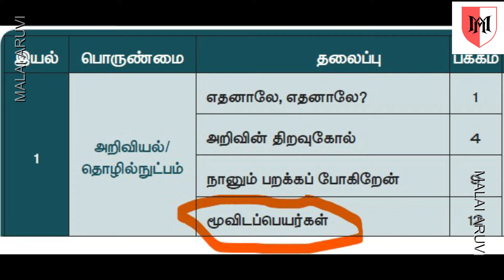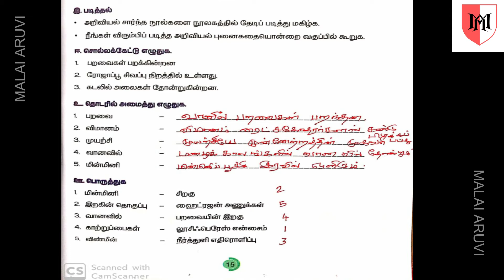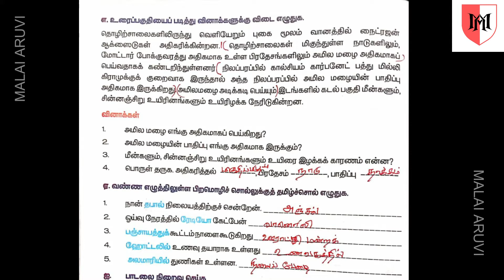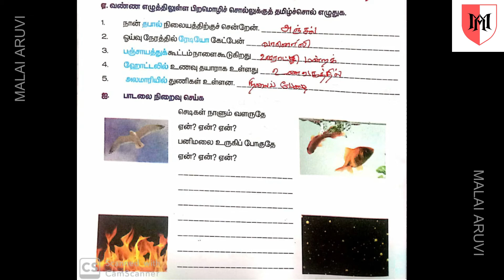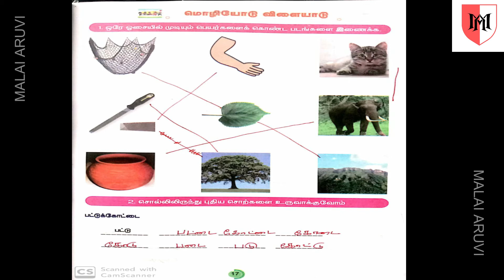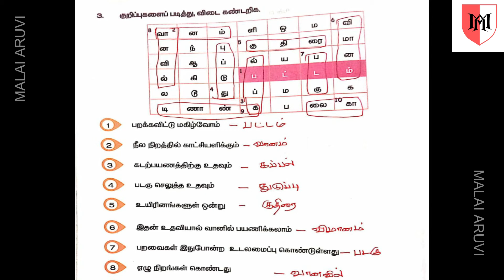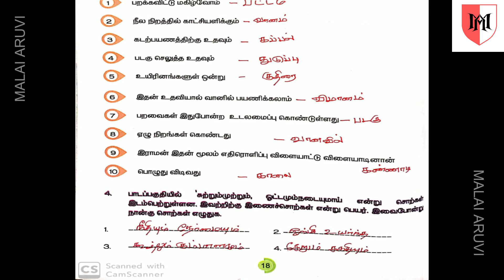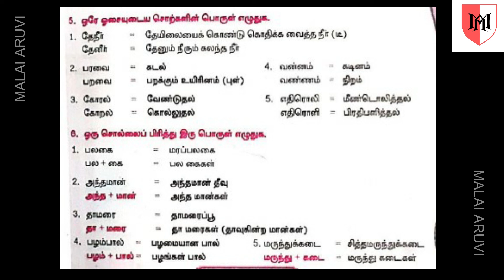5 Term 2 பாட விளக்கம் TAMIL இயல்-2 tamil term 2 book back 1st lesson 5thstdtamil @tamil part #2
5 Term 2 பாட விளக்கம் maths இயல்-1 social \ 5th STD 2nd term bool back 1 lesson 5thstdmaths #2

5 Term 2 பாட விளக்கம் maths இயல்-1 social \ 5th STD 2nd term bool back 1 lesson 5thstdmaths #1

5 Term 2 பாட விளக்கம் SOCIAL இயல்-1 social \ 5th STD 2nd term bool back 1 lesson 5thstdsocial #3

5 Term 2 பாட விளக்கம் SOCIAL இயல்-1 social \ 5th STD 2nd term bool back 1 lesson 5thstdsocial #2

5 Term 2 பாட விளக்கம் SOCIAL இயல்-1 social \ 5th STD 2nd term bool back 1 lesson 5thstdsocial #1

6th english 6 std english term 2 Full lesson explained in English and Tamil Part #2 book back ans

5th english samacheerkalvi 5std term 2 Full lesson explained in English and Tamil Part #1.

5 Term 2 listen in english ENGLISH இயல்-2 english 5th STD 2nd term the gift 1st lesson

5 Term 2 பாட விளக்கம் MATHS இயல்-2 maths \\5th STD 2nd term bool back 1st lesson

5 Term 2 listen in english ENGLISH இயல்-2 english 5th STD 2nd term the gift 1st lesson

5 Term 2 பாட விளக்கம் MATHS இயல்-2 maths \\5th STD 2nd term bool back 1st lesson

5 std பருவம் 1 பயிற்சி விடைகள் சமூக அறிவியல்\\ 5th STD 1st term book back 4th lesson

5 std பருவம் 1 பயிற்சி விடைகள் சமூக அறிவியல்\\ 5th STD 1st term book back 4th lesson

வாருங்கள் கடற்கரைக்குச் செல்வோம்! 5 std / பருவம் 1 / கடலின் ஆட்டத்தை பாருங்கள் / மலையருவி /  கடல்

5 std பருவம் 1 பயிற்சி விடைகள் தமிழ் \\ 5th STD 1st term book back 1st lesson

5 std பருவம் 1 பயிற்சி விடைகள் MATHS ( நேரம் )5th STD 1st term book back unit 5
IGNORE AS USUAL:

How to
ience bookback answers,5th std tamil @lesson3 ,5th std tamil book,5th std tamil term 1,muthurai,tamil medium, @avvaiyarsongs socialscience @socialscience @5thsocial